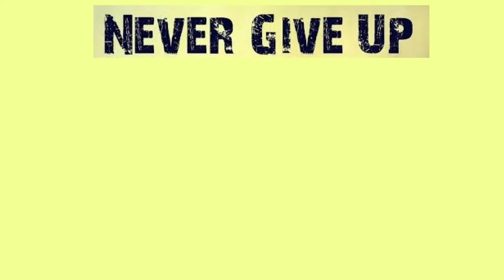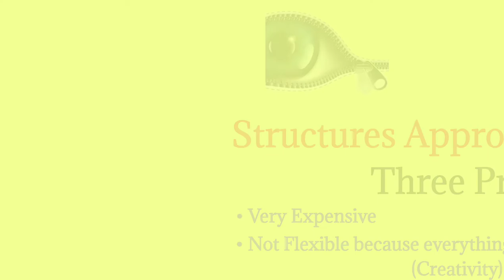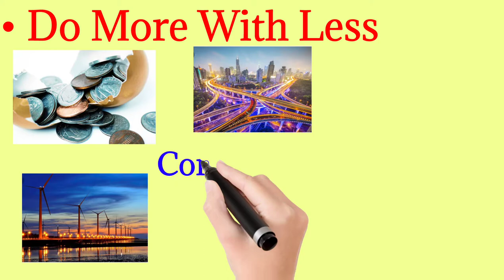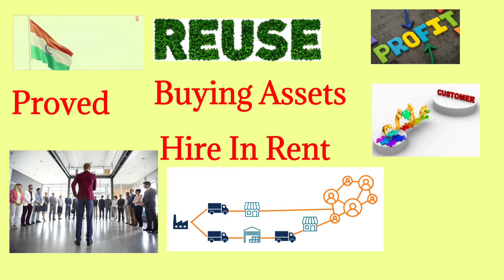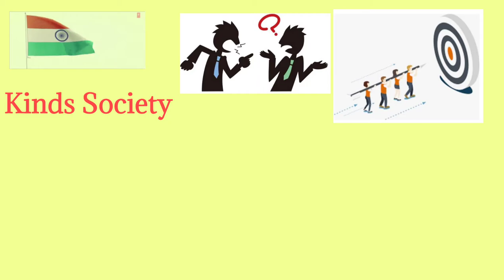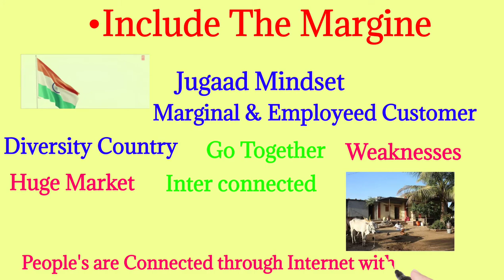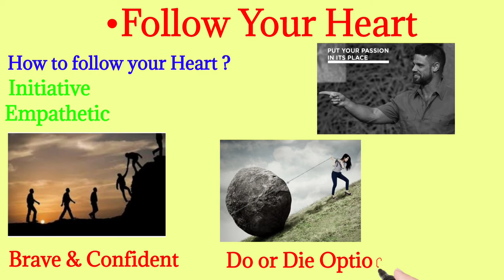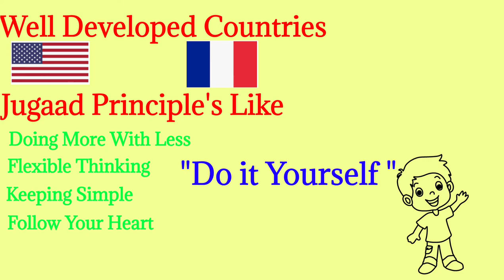Jugaad innovation Summary